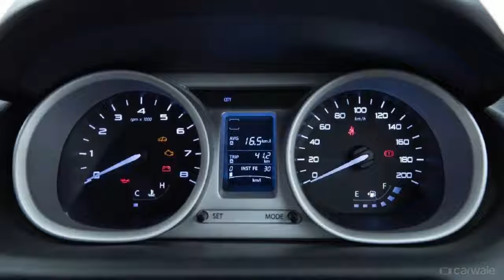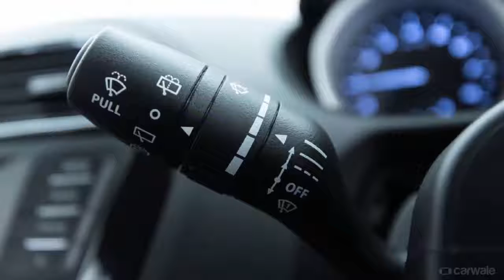2018 Tata Tiago Revotorq XZ car interior and exterior protection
1.